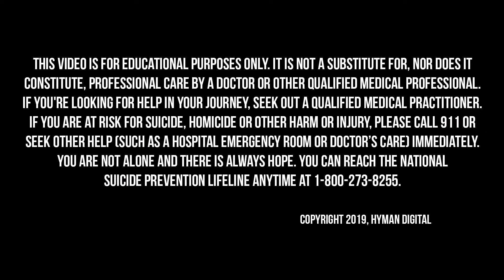Discover Where You are on The Inflammation Spectrum and Reclaim Your Health with Dr. Will Cole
When you look into just about every health problem that we face in the world today—anxiety, depression, fatigue, digestive problems, hormone imbalances, diabetes, heart disease, or autoimmune conditions—they are all inflammatory in nature or have an inflammatory component. But inflammation starts brewing in the body long before these diseases become noticeable, not to mention diagnosable. By the time a health problem is advanced enough to be officially diagnosed, inflammation has typically already caused significant damage to the body.

On today’s Broken Brain Podcast, our host, Dhru, talks to Dr. Will Cole, a leading Functional Medicine expert who consults people around the world via webcam and locally in Pittsburgh, Pennsylvania. He specializes in clinically investigating underlying factors of chronic disease and customizing health programs for thyroid issues, autoimmune conditions, hormonal dysfunctions, digestive disorders, and brain problems. Dr. Cole was named one of the top fifty Functional Medicine and integrative doctors in the nation and is a health expert for mindbodygreen and goop. Dr. Cole is the author of the book, Ketotarian in which he melds the powerful benefits of a ketogenic diet with a plant-based one. His new book, The Inflammation Spectrum, was just released.

In this episode, Dhru and Dr. Will Cole talk about why inflammation plagues so many people and how to create awareness to address this issue. They discuss how inflammation tends to develop in eight primary systems in the body, and how someone can identify where inflammation is rooted in their body and where they are on the inflammation spectrum. They also talk about how to design a personalized food and lifestyle plan to alleviate the effects of inflammation and optimize your health.

Dr. Will Cole
You can order his new book, The Inflammation Spectrum, right

Also, below are links to some of Dr. Cole’s favorite interviews from his own podcast The goopFellas: